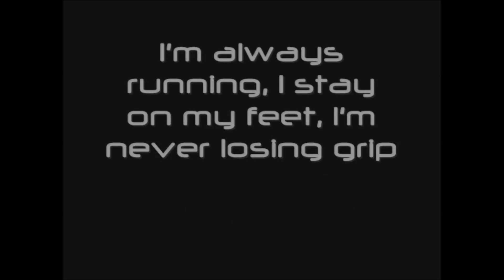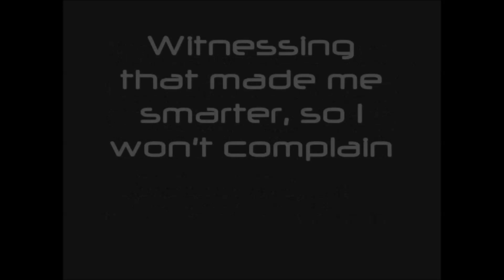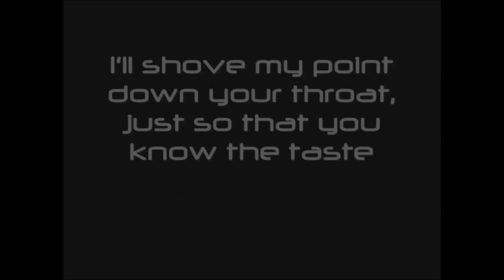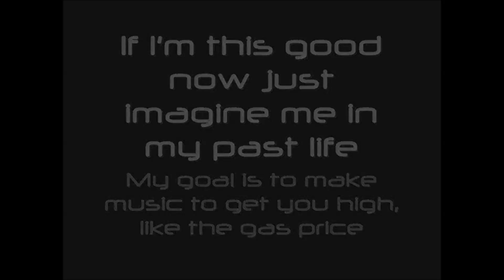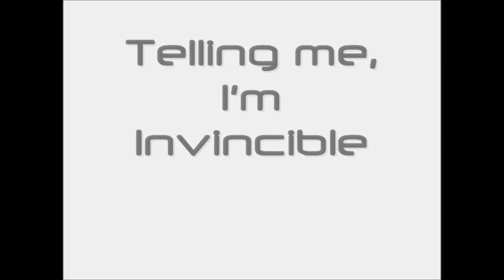Invincible-Mato (The Special Delivery EP)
Been a while since an upload, my apologies fans.  More to follow shortly.
Invincible is a song off of my main body of work "The Special Delivery EP"
Performed by: Mato
Mixed by: Mato

Original production before mixing: Alex Da Kid "Invincible" (2012)